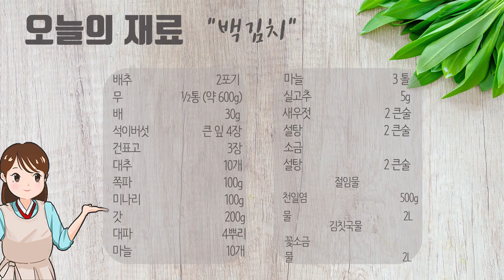아삭아삭 담백함으로 승부! 승야미의 백김치